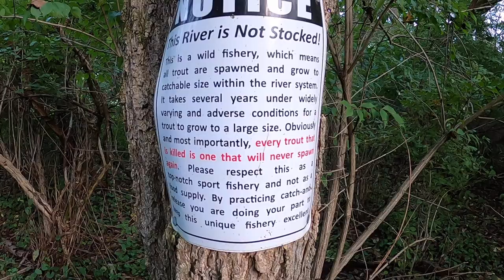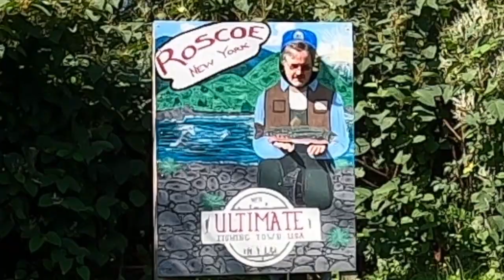West Branch, Delaware River Fly Fishing Sept 2021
Short Trip to the West Branch of the Big D, 1250 CF made wading a bit challenging.